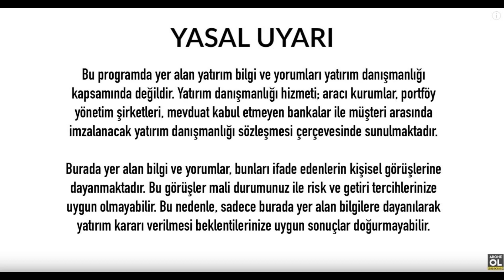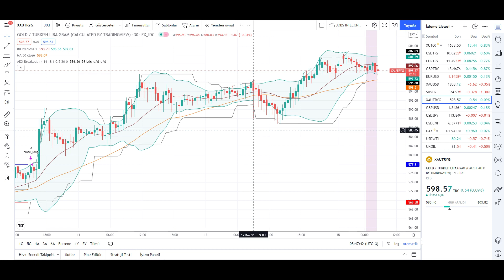Altın Yorumları Son Dakika Gram Altın Yorumu Ne Olur Ons Altın Yorum Analiz Ekonomi Haberleri -1020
altın yorumları,altın yorum,altın yorumu son dakika,altın yorumları bugün,altın fiyatları,altin yorum analiz,altin fiyatlari yukselecek mi

altın,ekonomi,ekonomi yorumları,ekonomi yorumu,ekonomi haberleri,

ekonomi analizi,altın yorumu,altın yorumları,altın analizleri,gram altın,gram altın yorumları,

İyi Seyirler .